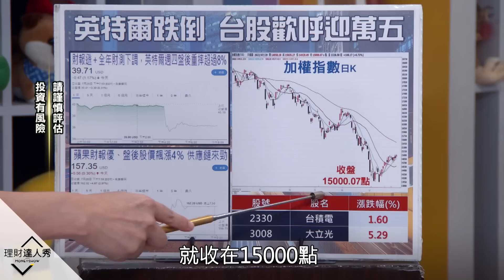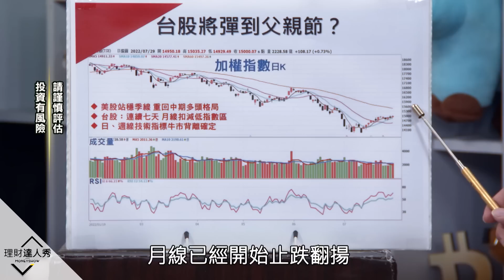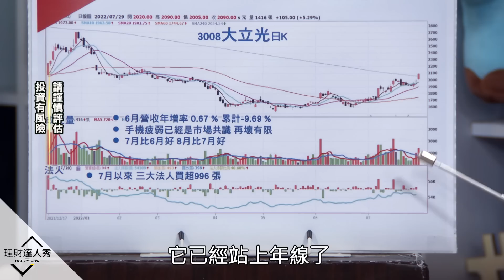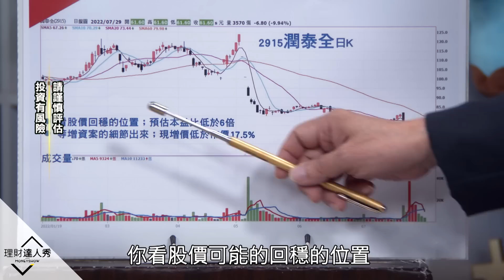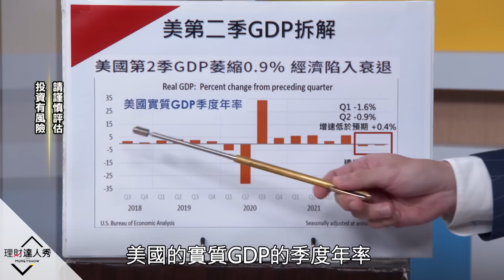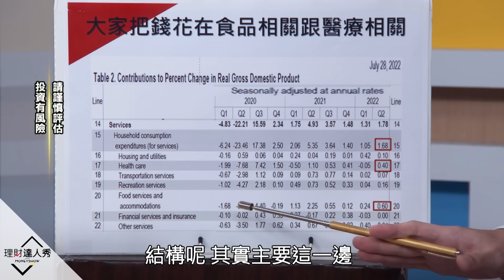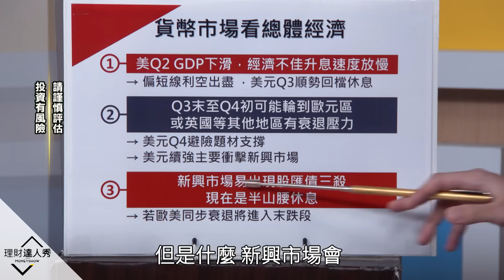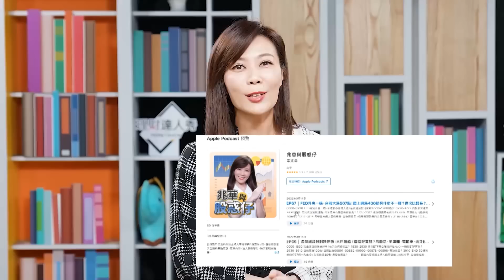【理財達人秀】收復萬五漲到父親節？潤泰增資要參加嗎 撿便宜密碼！拆解美Q2GDP 怪怪的？｜李兆華、李永年、李其展《理財達人秀》2022.07.29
看我這編：台股是不是有一點利空出盡味道呢？

(00:15)英特爾跌倒台積樂？蘋果有撐！潤泰雙雄跌停 這數字考慮撿？
(02:40)蘋果、亞馬遜飆 連動股點名 英特爾慘 轉單台積機率高！
(13:45)潤泰雙雄淨值出爐 又跌停！增資關鍵密碼17% 必撿便宜
(18:35)揭密！美GDP拆解怪怪的？Q3前安全下庄 留意Q4補跌！